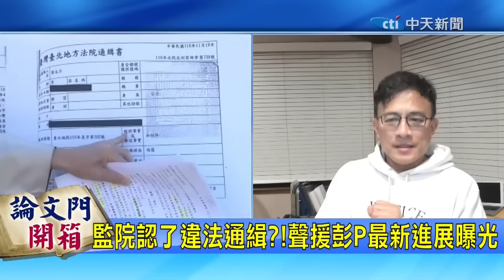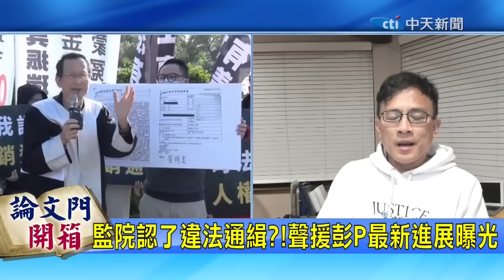【論文門開箱】監察院外陳抗新進度!陳菊介入後下場...彭P拆解"分函"背後真正意圖20230317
✓開箱重點:
•已淪共犯!林環牆:ICO掩護蔡論文門醜聞
•宣揚論文門!12項重大事由 踢爆蔡真面目
•監院認了違法通緝?!聲援彭P最新進展曝光
•支持監督的力量在中天!多元聲音拒絕謊言